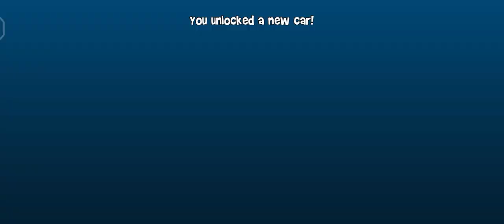Beach Buggy Racing 2|| volcano Broom || unlock a new Rip rod|| 1st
cara mudah mendapatkan hotwheels car "rip rod"  dengan mengikuti event yg muncul setiap weekend
cukup berada pada minimal ranking 5 dan bertahan smpai jam 15. 00

Good Luck